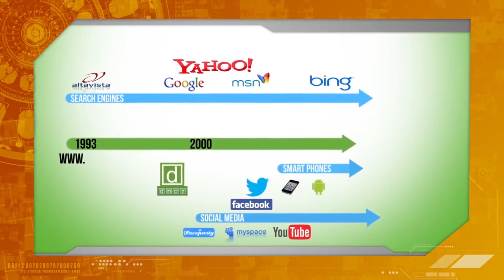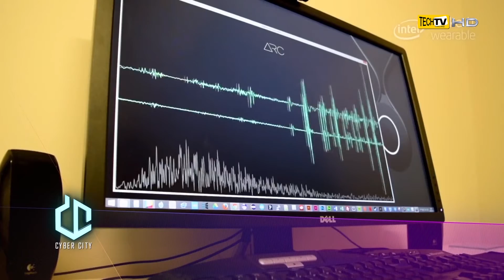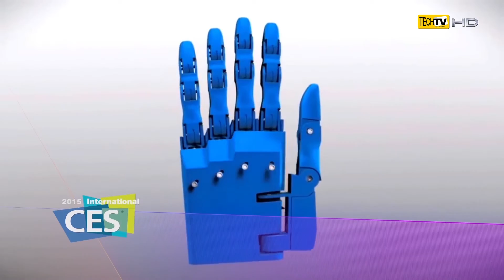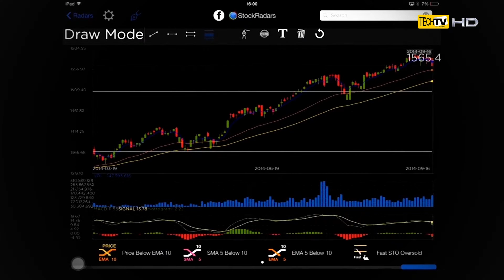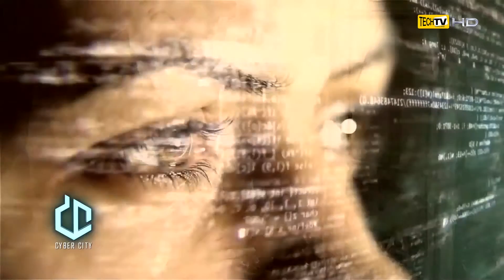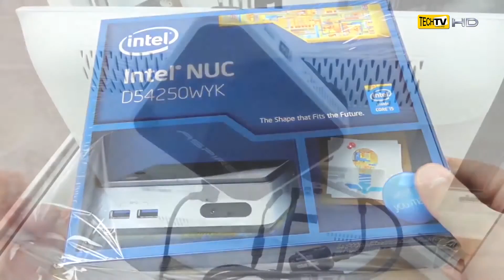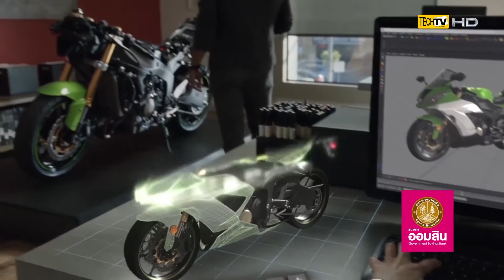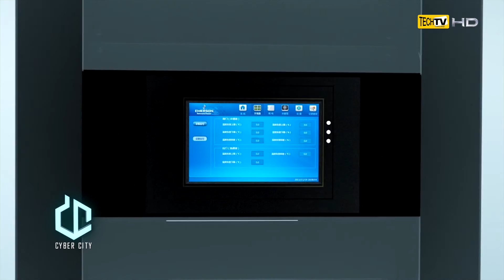รายการย้อนหลังไซเบอร์ซิตี้ เสาร์ที่ 31 มกราคม 2558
Trend ของโลก Digital ก้าวไปไม่มีหยุด เทคโนโลยีก้าวไปพร้อมกับทุกก้าวของทุก Life Style. Cyber City พร้อมก้าวล้ำนำหน้าทุกเทคโนโลยี เพื่อจะก้าวไปพร้อมกับคุณผู้ชมครับ ขอต้อนรับคุณผู้ชมทุกท่านเข้าสู่รายการ Cyber City ที่ในวันนี้อัดแน่นไปด้วยเรื่องราวที่น่าสนใจ ในโลก IT เช่นเคย เราไปเริ่มต้นช่วงแรกวันนี้กับความต่อเนื่องกับงาน IT ระดับโลกอย่างงาน CES 2015 กันต่อได้เลยครับ